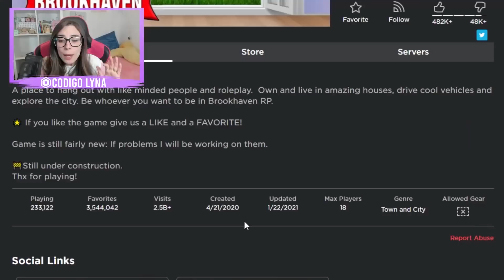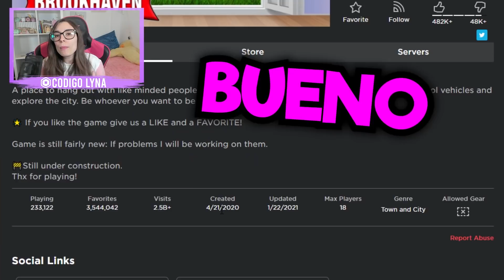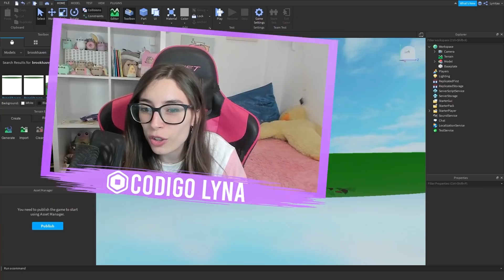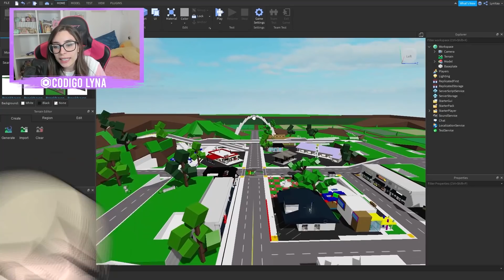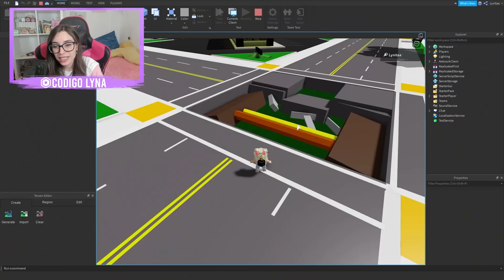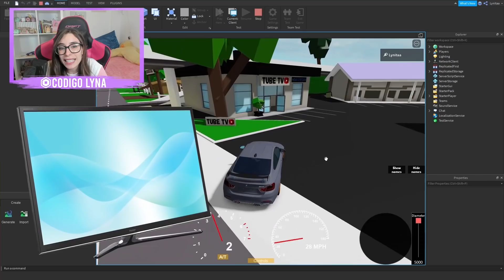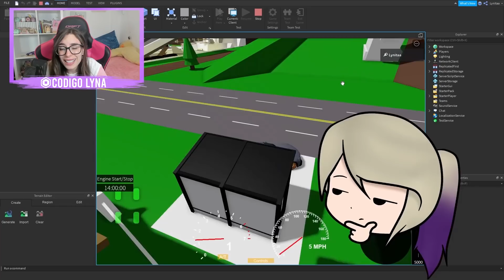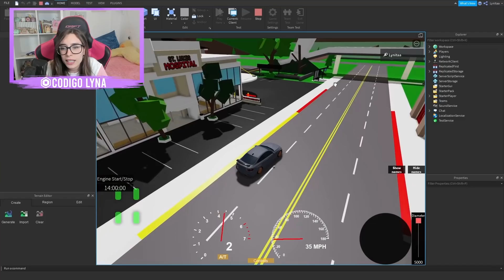ASÍ ERA EL VIEJO BROOKHAVEN EN ROBLOX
Hola, soy Lyna! En este nuevo video de Roblox les traigo cómo era el viejo Brookhaven, o al menos lo más parecido a él!
↘️ ABRIR ↙️